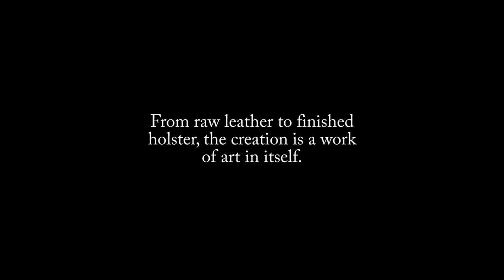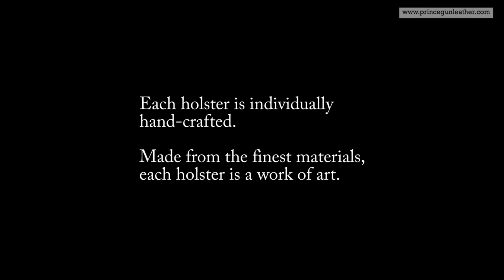Prince Gun Leather HD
Making of Omega IWB Holster